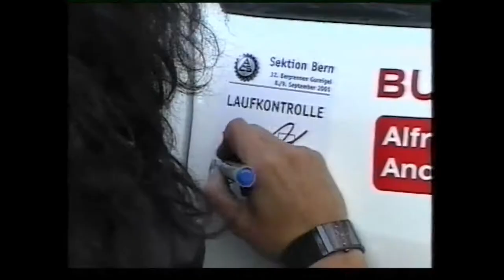Rennsport - Gurnigel 2001 Gr 1400 3000ccm Schweizermeisterschaft Swiss Hill Climb german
Gurnigel 2001 Gr 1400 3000ccm Schweizermeisterschaft Swiss Bergrennen . Aus der Serie Relex-Video Nostalgie .